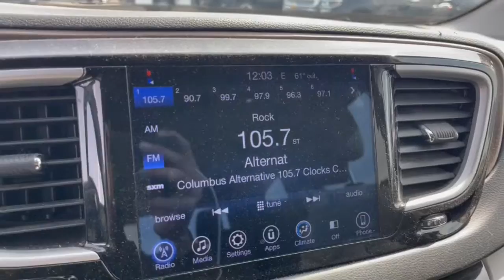2017 Chrysler Pacifica Dublin, Powell, Hilliard, Columbus, Westerville CTP1488A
Granite Crystal Metallic Clearcoat Used 2017 Chrysler Pacifica Touring available in 2589 Billingsley Rd., Columbus, Ohio at Ricart Chevrolet Buick GMC. Servicing the Dublin, Powell, Hilliard, Columbus, Westerville, OH area.

2017 Chrysler Pacifica Touring - Stock#: CTP1488A

** Alloy Wheels / Premium Wheels / Aluminum Wheels ** Backup Camera ** Bluetooth Handsfree ** Cruise Control ** Keyless Start ** Rear Seat Entertainment / DVD Player ** Satellite Radio ** Third Row Seating / 3rd Row Seats ** USB Port 6 Mo. Trial (Registration Required) 8.4 Touchscreen Display For Details Visit DriveUconnect.com Fully automatic headlights GPS Antenna Input Integrated Voice Command w/Bluetooth Nav-Capable! See Dealer for Details Power driver seat Quick Order Package 25K (DISC) Radio: Uconnect 3C w/8.4 Display Remote keyless entry SiriusXM Satellite Radio Steering wheel mounted audio controls Uconnect Access. If you are looking for a great deal on a quality vehicle then look no further! This Pacifica is fully inspected to be Road-Ready!brbrClick the Express button Free home delivery or 45 minute checkout.brbrbrOdometer is 14192 miles below market average! CARFAX One-Owner. granite crystal metallic clearcoat 2017 Chrysler Pacifica 4D Passenger Van Touring 3.6L V6 24V VVT 18/28 City/Highway MPG 9-Speed Automatic FWDbrbrbrWe carry all makes and models and have vehicles in all different colors. Our Pre-owned Vehicles could have some of the following features listed: Alloy wheels aluminum wheels backup camera Bluetooth cargo package chrome wheels convenience package leather seats navigation system power package remote start se package safety package sunroof/moonroof tow package adaptive cruise control comfort package tow package trailer package appearance package cargo package power package safety package acoustical package dvd entertainment system preferred package technology package driver confidence package audio package heat package memory package off road package premium package premium sound package remote vehicle starter prep package skid plate package solid smooth ride suspension package sound package sport package steel wheels suspension package z71 package 3rd row seat Bluetooth hands-free cd player cruise control dvd player. Keyless entry lift kit multi-zone climate control navigation portable audio connection power locks power windows premium audio security system steering wheel controls sunroof trailer hitch apple carplay/android auto brake assist homelink memory seat stability control android auto apple carplay.